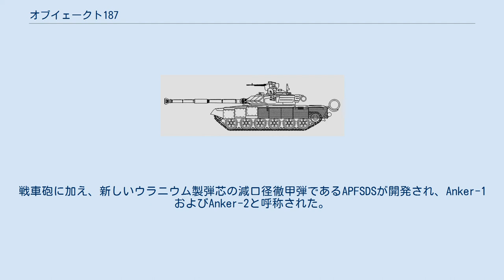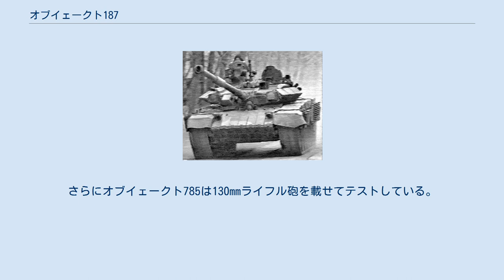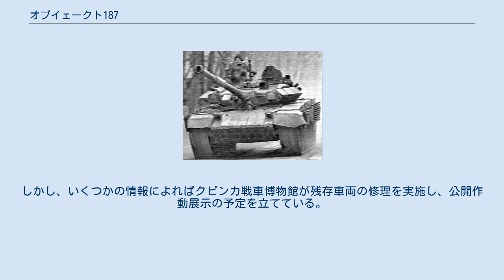オブイェークト187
オブイェークト187(Объект 187)とは1980年代後半から1990年代中期にかけて開発されたソビエト連邦の試作主力戦車である。
計画を取り巻く高レベルの機密保持のため、この車輛の開発作業がおおやけにされることは比較的少ないままとなっている。
 この戦車は最先端のシステムと構造上の手法を取り入れており、多くの従来的なソ連戦車の短所を無くしている。
もともとのこの設計は、新しい戦闘車両を開発する前の、単なる急場しのぎの解決策を意図していた。
オブイェークト187はオブイェークト188、つまりT-90と並行した計画である。
 本車はT-72Bを基としており、これに大きく改良を施した砲塔を装備している。
ことに注目すべき特徴としてはT-64の砲塔設計を拒否したことにある。
再設計されたレイアウトは内部容積をより大きく奪ったものの、人間工学的に良い効果を挙げ、また傾斜装甲による防御にも良い効果を与えている。
車体の先端部を延長したため、操縦手の乗車位置は低められており、彼の光学視察装置はT-64とその派生型に似ず、車体の天井部に取り付けられた。
これは悪名高いT-64の設計上の弱点、砲塔と車体の間にある部位を改善している。
同様の解決手法は、近代的な減口径徹甲弾に対し、もっと合理的な傾斜角度での装甲配置を可能としている。
 従来型の鋳造砲塔ではなく、鋼製の均質圧延鋼装甲（RHA）を溶接して作った新規砲塔を装備した。
オブイェークト187、オブイェークト188（T-90）と将来のT-80UDの溶接砲塔は、実質的に同時に作業が押し進められた。
オブイェークト187の砲塔は印象的な外形寸法、ことに後部セクションのそれによって特徴づけられている。
 煙幕とエアロゾルの展開のために902A「トゥーチャ」擲弾発射器が装備され、さらにシュノーケル装置も搭載されている。
 エンジンと変速機は数種類のタイプが異なる改修を受けて試験されており、これにはガスタービンエンジンが含まれる。
テストの成り行きの中で、動力源として最も有望であるのは1,200馬力のА-85-2エンジンである事が確かめられた。
これはT-34と同じく長手方向に搭載されている。
新しい下部構造と油圧式の緩衝機構は十分に機動性能を増強している。
 オブイェークト187の一部の試作車両は、試験中にT-80B用の125mm 2A46M滑腔砲を搭載した。
とはいえこの戦車に予定されていた主兵装は弾道に改善の加えられた125mm 2A66滑腔砲（またはD-91Tで知られる）だった。
戦車砲に加え、新しいウラニウム製弾芯の減口径徹甲弾であるAPFSDSが開発され、Anker-1およびAnker-2と呼称された。
同様に新規のHEAT砲弾とGLATGMミサイルが開発された。
2A66は2A46Mと異なる外観を持つ。
砲口制退器は主に、ミサイル誘導システムのクリアな照準線を保持するために取り付けられた。
また一方でこの装備は、より強化された新型砲の反動力を抑えた。
より大きな弾頭と増量された推進薬を収めるため、薬室容量が増えたことで砲身が延長されている。
本車は当時で最も先進的な射撃管制装置を装備していた。
1990年代後半から、類似の装備が戦車に広く搭載されはじめている。
 オブイェークト187、後方 2A66は2A46Mを基とし、2A26砲と新世代の2A82滑腔砲の間の過渡的なバージョンであった。
125mm オブイェークト785はもっと時期の早い1970年代後半に登場したが、2A82砲はこれに載せられて試験を受けている。
さらにオブイェークト785は130mmライフル砲を載せてテストしている。
オブイェークト187がまだ開発作業中である一方、さらに別の試作車両も作業進行中であった。
これはオブイェークト292で、さらに強力な152.4mmライフル砲で武装していた。
主に武装の強化のための同様の計画が西側諸国にも存在している。
オブイェークト187の数年前にアメリカ合衆国ではCATTBというM1エイブラムスの派生型を開発し、これは140mm砲を載せていた。
数年後、西ドイツではレオパルト2-140を開発し、これもまた140mm砲を搭載している。
後にスイスはPz 87-140を開発、140mm砲を載せて追加装甲を装備した。
こうした計画での強化は主に武装に限定されたが、しかし一方でオブイェークト187は防御に極度に焦点を当て、今日でさえ全ての第3世代戦車に卓越している。
とはいえ新世代の戦車は冷戦...